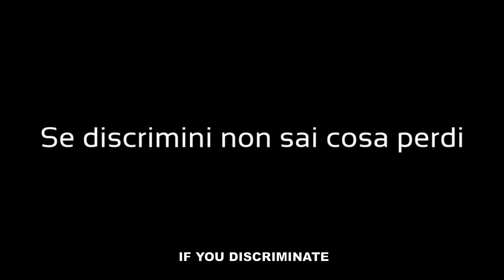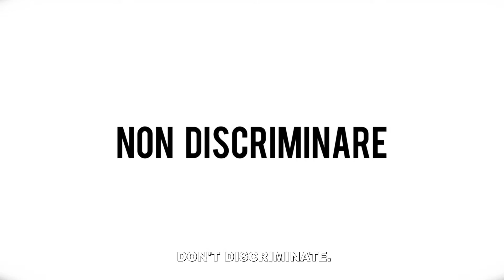Food, a recipe against racism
una ricetta contro il razzismo. Video realizzato dagli studenti diplomati nel 2015